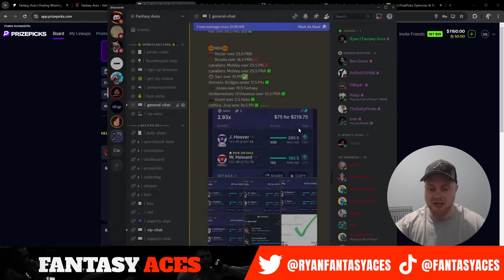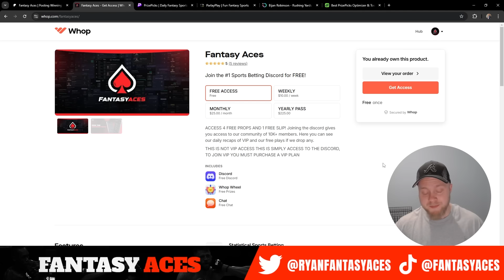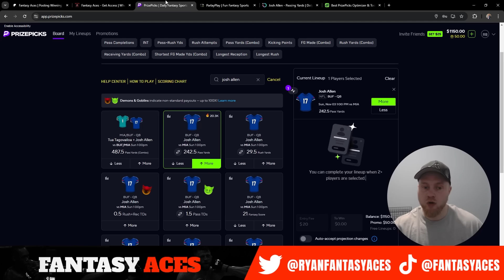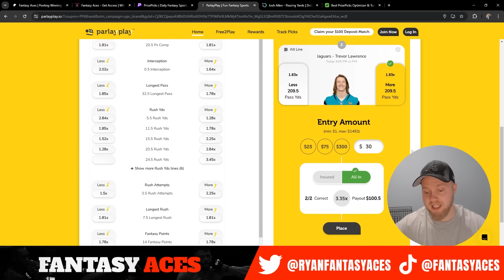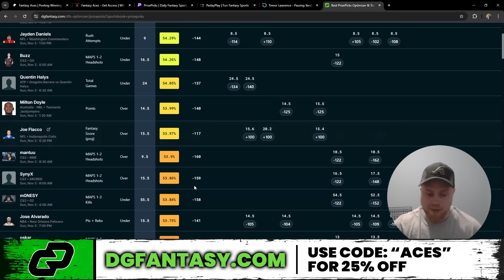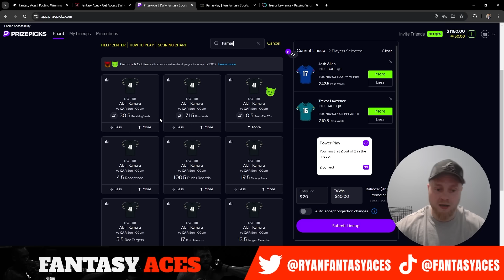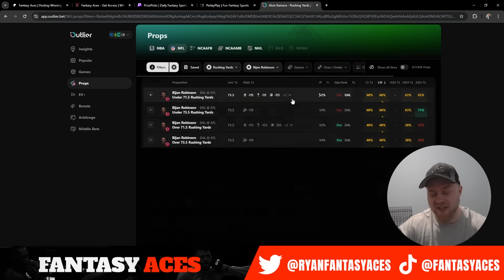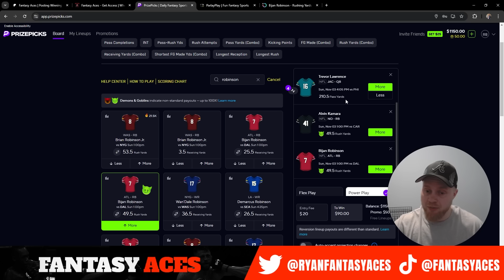Best Sunday NFL Player Props and Bets | 11/03/2024 | Prizepicks NFL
👇GET Parlay Play! ($100 DEPOSIT MATCH)!👇
Parlay Play or code “FANTASYACES”